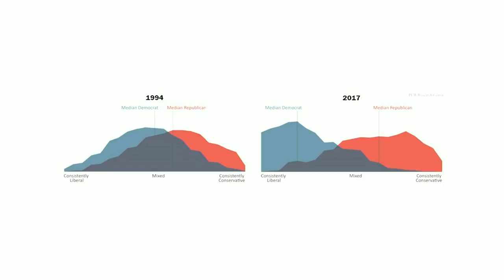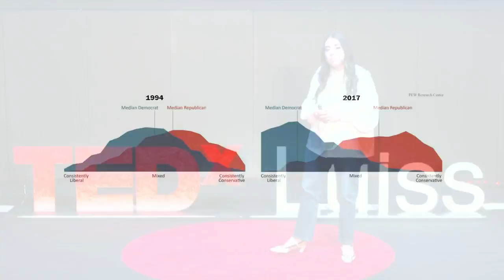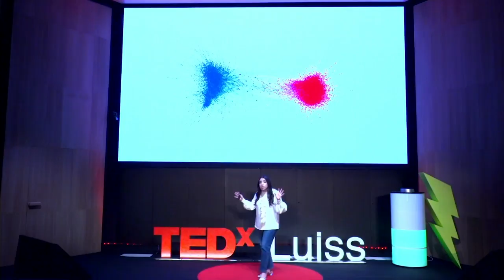How to survive in polarized times | Imen Boulahrajane | TEDxLUISS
Imen Boulahrajane was born and grew up in Varese. She is the co-founder & Partner WILL, a digital native information startup.
Realizing the great lack of information about current affairs, she became the first figure on social media devoted to the explanation of politics and economics in a simple and accessible way. In a few years she reached an audience of about 350 thousand followers making many young people interested in political and economic contents and revolutionizing the concept of information on social networks. She is an undisputed talent, recognized in 2019 also by Forbes Europe 30 and a great example of ''ideas worth spreading''.
On the stage of TEDxLuiss she focuses on the theme of the internet not as a virtual reality detached from real life but more as an instrument. Opportunities, careers, innovation and dynamism: can we recharge our lives thanks and create our own paths to the internet?
Born and raised in Varese, proud of her Moroccan origins by father. She was the only foreign girl in a town of 5 thousand inhabitants in the province of Varese. Initially experienced as a limitation, it will become a resource that will bring her closer to politics and to wanting to explain immigration, economy and international politics in a simple way. This talk was given at a TEDx event using the TED conference format but independently organized by a local community.